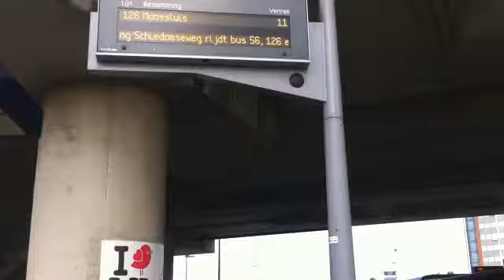Zuil bij bushalte Explodeert !!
Ik wilde wel eens weten wat er zou gebeuren als je op zo'n knop drukt op een paal in het openbaar vervoer waarop de actuele aankomst- / vertrektijden van de bussen staan bij een halte... Had ik dat maar nooit gedaan!